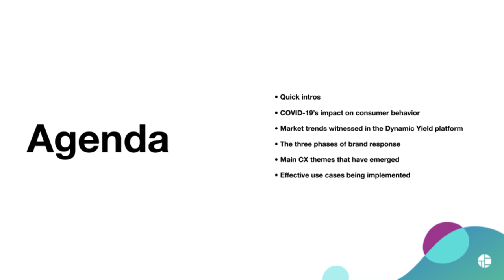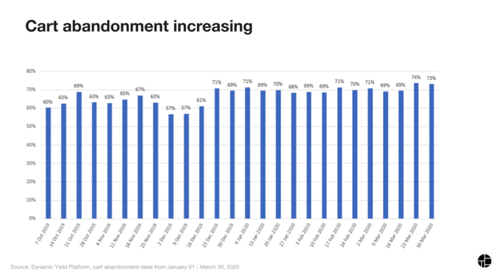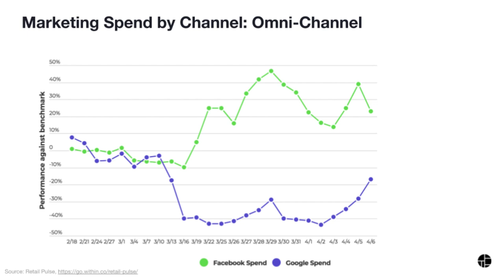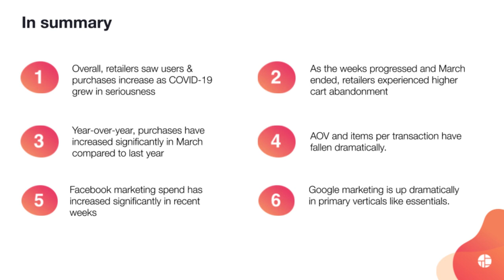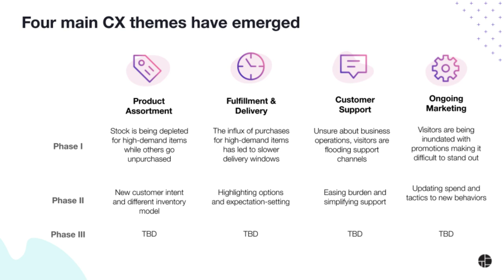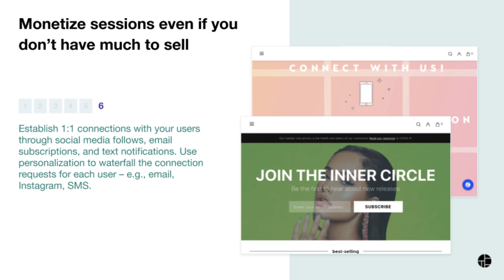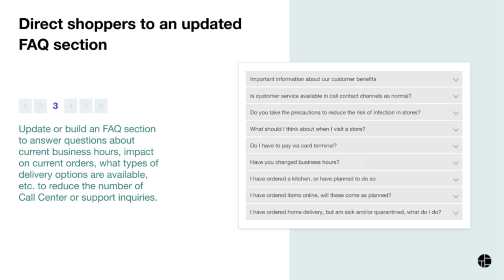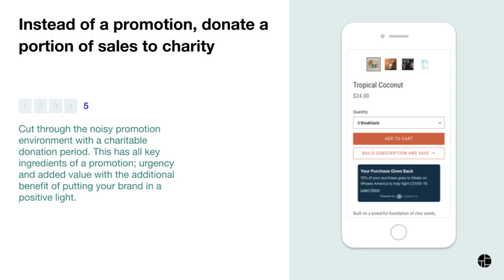COVID-19 and the customer experience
In this webinar, experience optimization experts at Dynamic Yield discuss the shifts in shopping behavior seen across the platform brought on by COVID-19, the three phases of brand response, as well as some effective use cases being implemented around product assortment, delivery and fulfillment, customer support, and ongoing marketing efforts.

Overview of the video:

- COVID-19 marketing strategies
- eCommerce strategies
- COVID-19 consumer behavior

🚀Looking to kick-start your personalization journey?